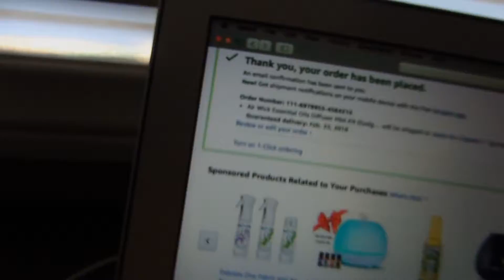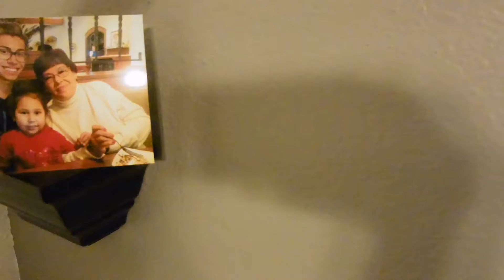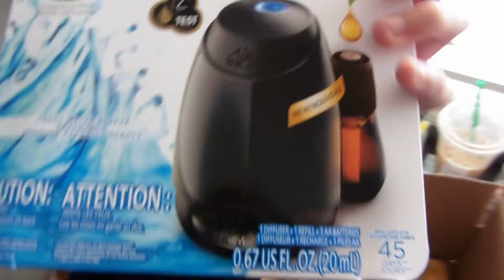Hollister Haul!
HI I’m Jessie ! 😄